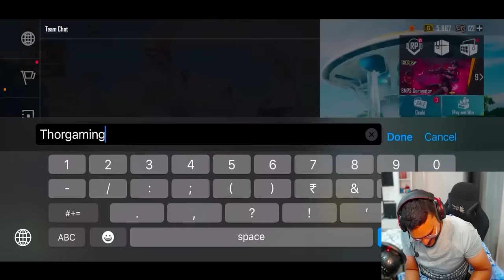Random RICHEST girls call me PRONoobda🤡 shocked after seeing my PARTNER TITLE.. @ThorGaming77🗿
「 ➣・IGNAME 」: SRTxThorPatel

 ✩  Respect Moderators.

✨ Model : iPhone 13 pro max
✨ Ram : 6GB
✨ Internal Storage : 256GB